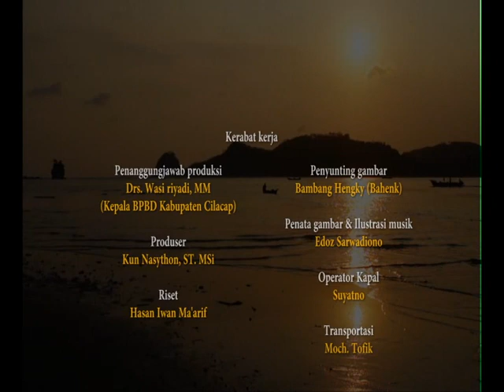Tangguh Awards 2012: Pendangkalan Segara Anakan